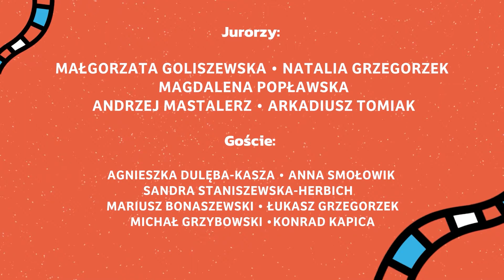13. Solanin Film Festiwal – Spot promo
Od 18 do 22 sierpnia zapraszamy Was na 13. Solanin Film Festiwal 2021. Projekcje odbywają się w Nowosolskim Domu Kultury i w auli Elektryka. Program 13. edycji znajdziecie na